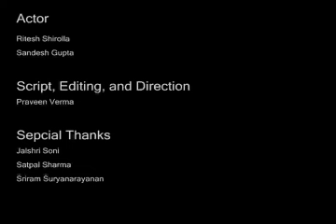Play to Win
The film depicts an interesting interaction between a hostile host and irritating guest.